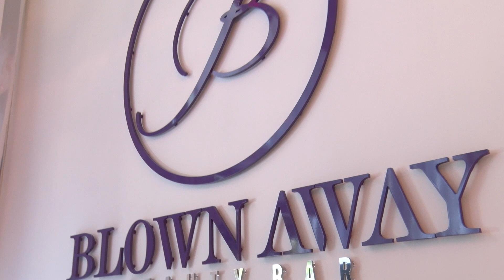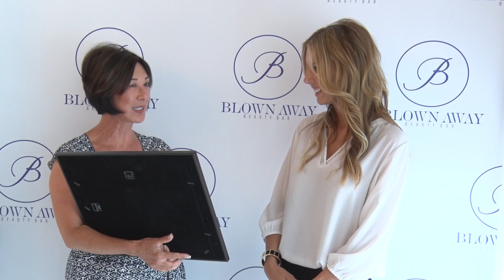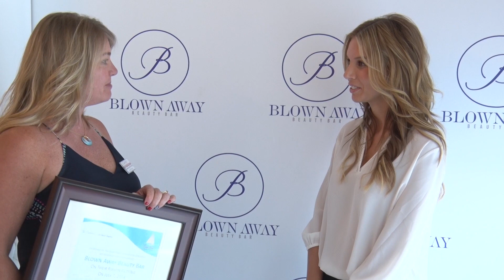Laguna Niguel Chamber Ribbon Cutting for Blown Away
Laguna Niguel Chamber of Commerce Ribbon Cutting for Blown Away beauty bar.